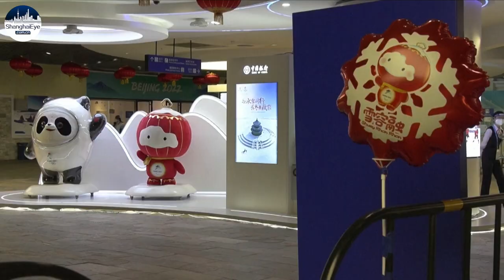❤ LOVE makes the Olympics go round! Valentine’s Day inside Beijing Games 'bubble'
The Valentine's Day vibes are all round.

Inside the "closed-loop" Beijing Games, volunteers in pink-coloured PPEs
hand out red roses, wishing everyone a 'Happy Valentine's Day'.

And Olympians have had to be creative to express their feelings of love on camera.

Editor: Jiawen (Intern)